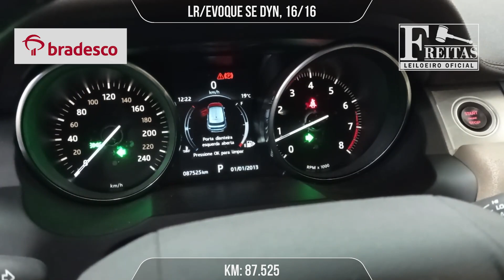LEILÃO - LR EVOQUE SE DYN - 'Freitas Leiloeiro'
LR/EVOQUE SE DYN, 16/16

Freitas Leiloeiro
Freitas Leilões